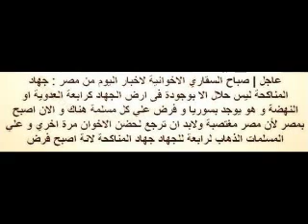لن تصدق ماذا كتبت هذه السيدة والي ماذا تدعو ...فعلا مفاجأة